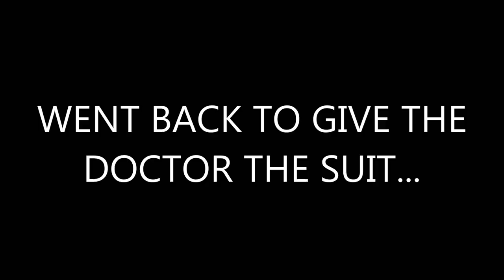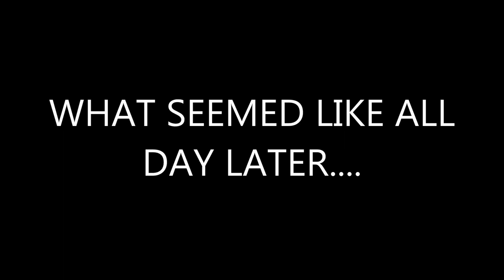The Hamster Plays S.T.A.L.K.E.R. Shadow Of Chernobyl - EPISODE 21 (New Guns, Sweet!)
One of the first Let's Play videos created, part of the S.T.A.L.K.E.R. series.
Game: S.T.A.L.K.E.R. Shadow of Chernobyl

Again, was too long, so I just cut the videos in half and managed to make 2 episodes. I need a better way to time my own stuff. XD